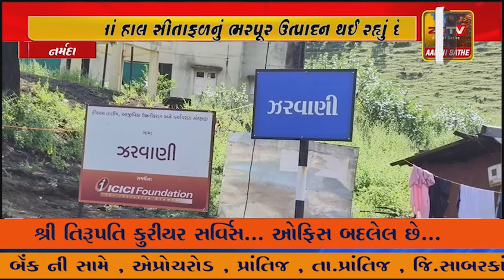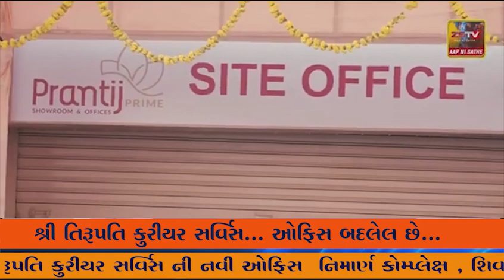નર્મદા જિલ્લામાં હાલ સીતાફળની મોસમ શરૂ થઈ છે. નર્મદામાં હાલ સીતાફળનું ભરપૂર ઉત્પાદન થઈ રહ્યું છે.